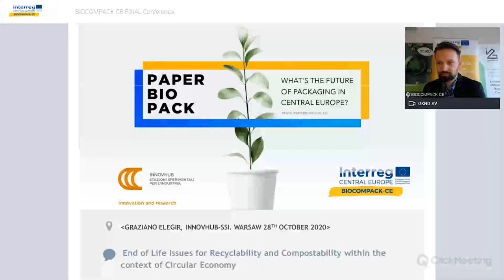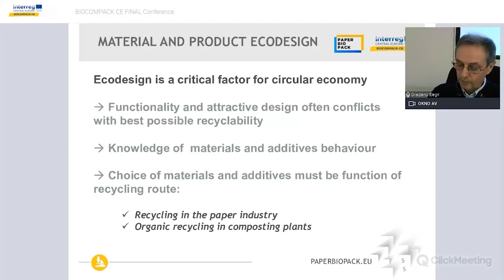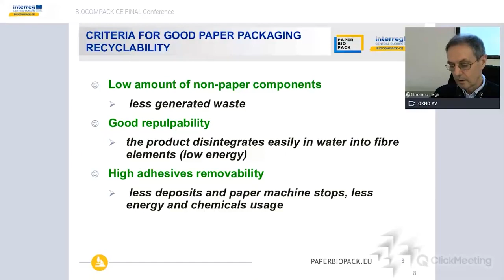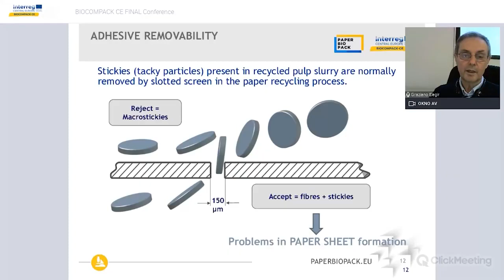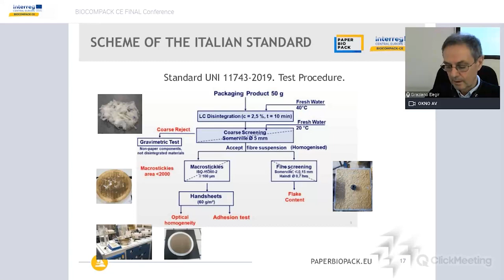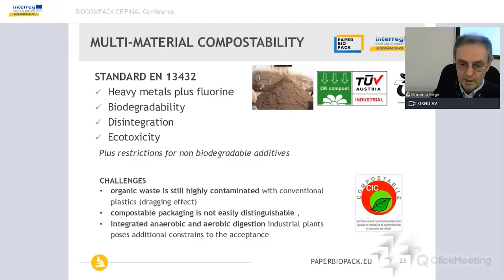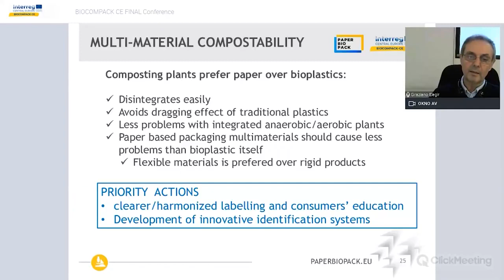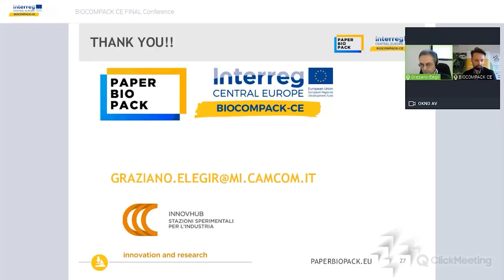DAY3_End Of Life Issues For Recyclability And Compostability Within The Context Of Circular Economy